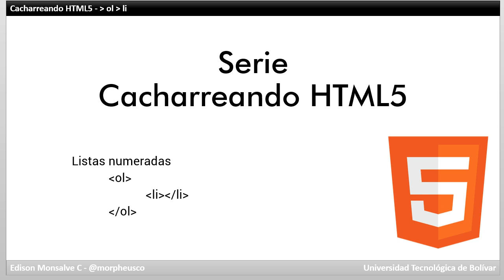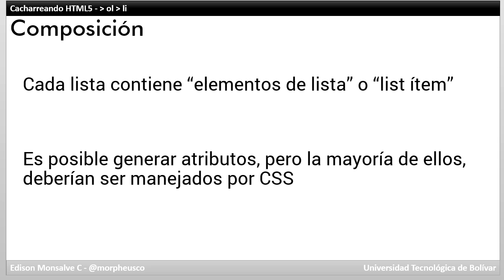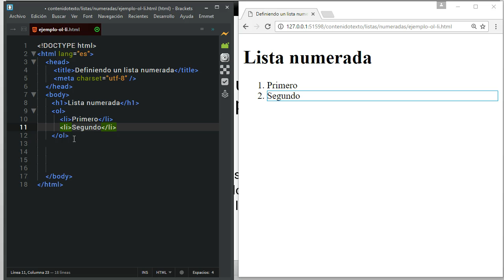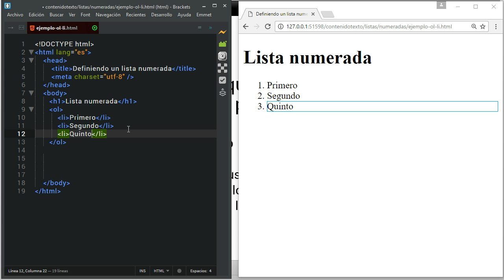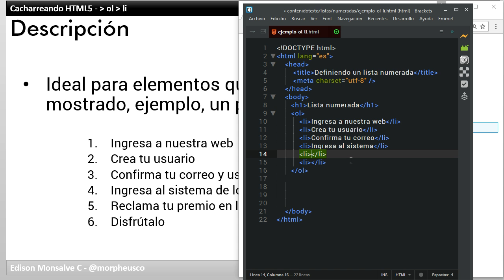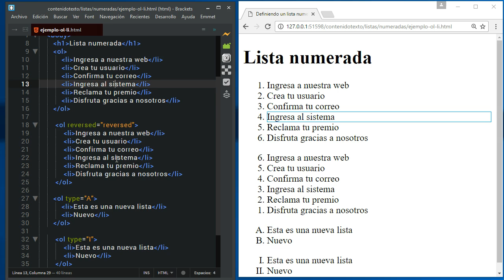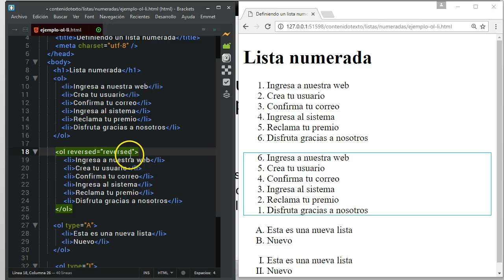Cacharreando html5 contenido listasnumeradas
Serie Cacharreando con HTML5 - Componente contenido - listas numeradas